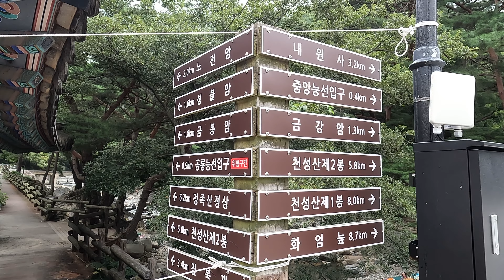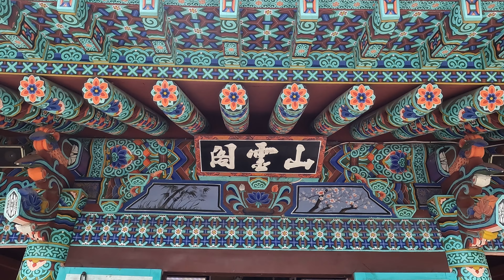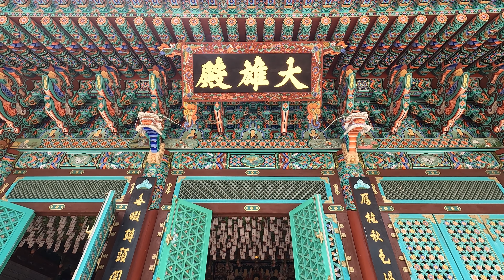[4K] 천성산 내원사(內院寺)/Nae-won-sa temple ~!!!